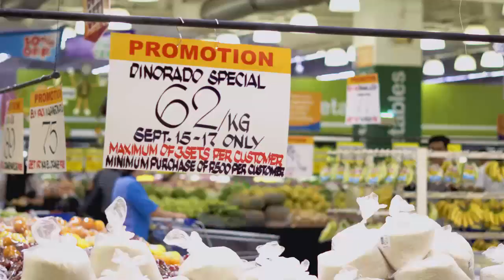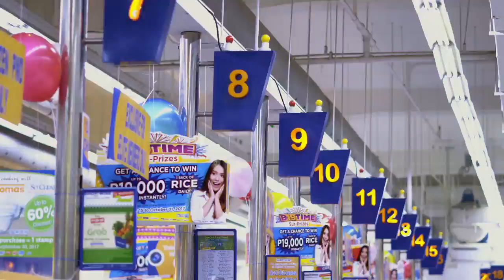Animetric's World VLOG #1 - Shopping Adventure at Shopwise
I went to check out Shopwise's B19Time Anniversary Treats. See an actual winner of P19,000 GCs while I was shopping!